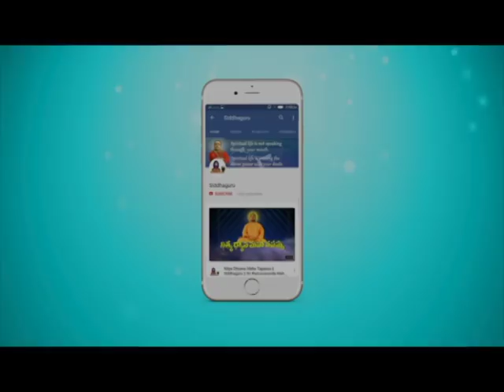Pundalikarao || Shirdi Sai Baba || Shirdi Sai devotees stories || Siddhaguru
Siddhaguru did extensive research on Shirdi Sai Baba's life. To learn more about Shirdi Sai Baba, Siddhaguru interviewed devotees and families who served baba in Shirdi.

Siddhaguru from his insights, discoursed 108 Speeches on lives of Shirdi Sai Devotees and their divine relations with Shirdi Sai Baba.

In this Video Siddhaguru discoursed on the life of Shri.Pundalikarao and the divine events happened in his life are explained by Siddhaguru Sri Ramanananda Maharshi.

This speech was said by Siddhaguru at Tiruvuru on 2010 JAN 21.